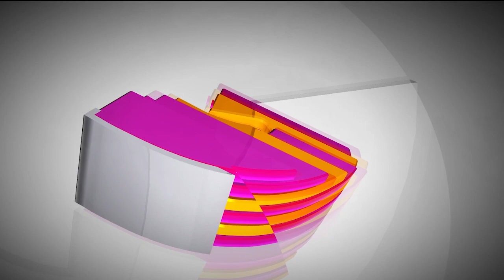1 PM NEWS BULLITEN || 27-11-2024 || V3NEWS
1 PM NEWS BULLITEN || 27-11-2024 || V3NEWS ||